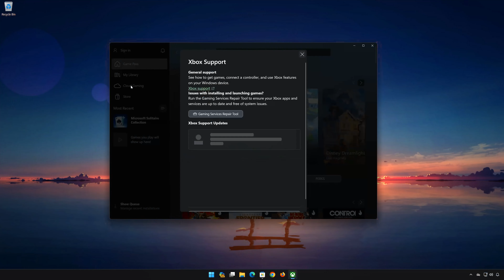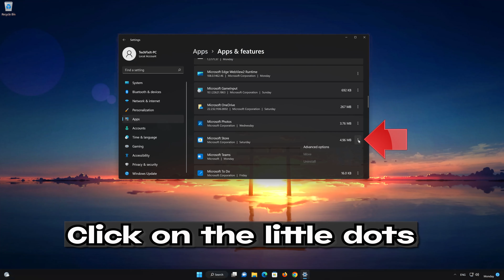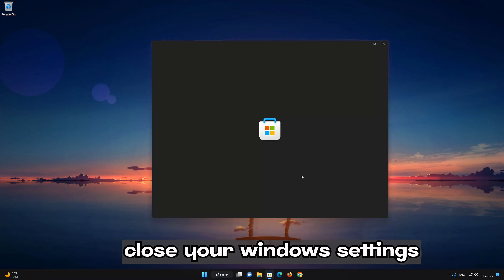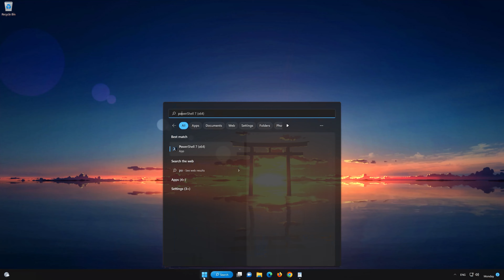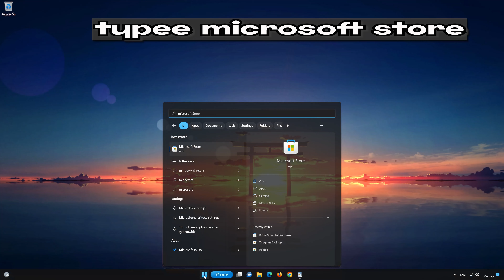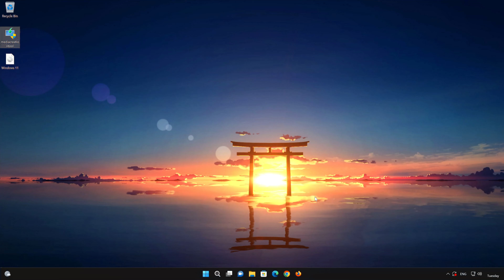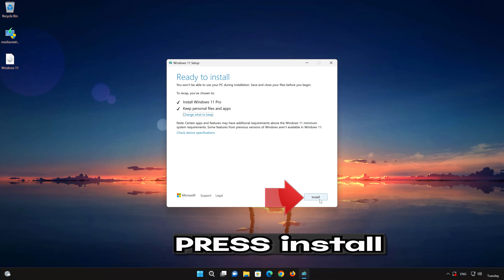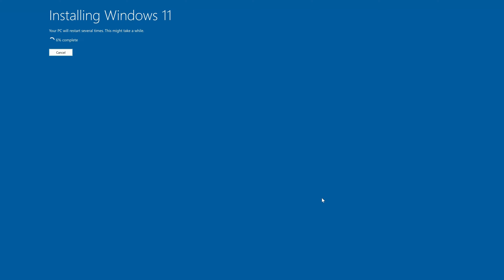Xbox App Login Error 0x8009030D On Windows 11/10 PC FIX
The Xbox app login error 0x8009030D is typically related to issues with network connectivity, account credentials, or system configurations. Here are some common solutions for this error.

 》 CHAPTERS 《

00:00 Intro
00:14 Solution #1
01:30 Solution #2
02:05 Solution #3
03:29 Solution #4
06:19 Solution #5
08:24 Solution #6
16:39 Outro